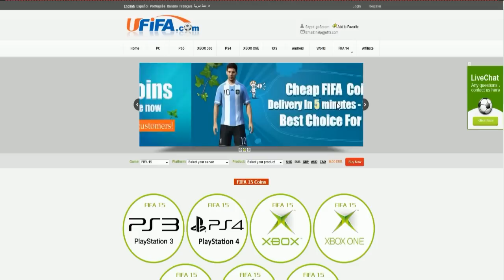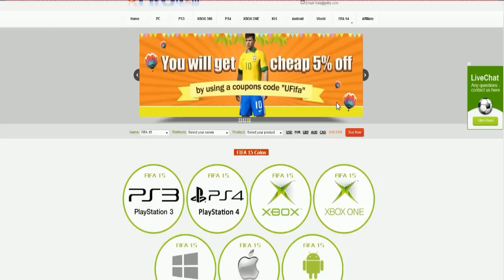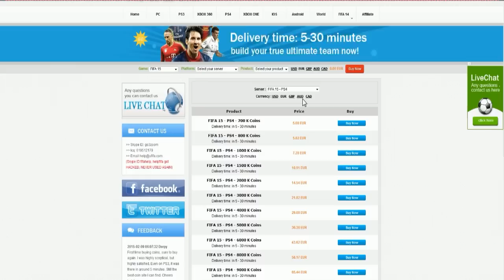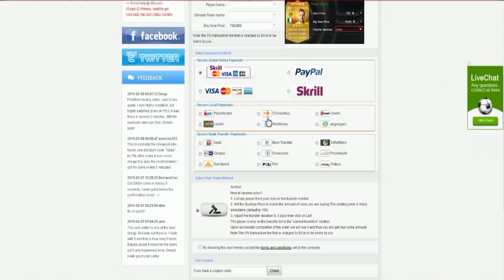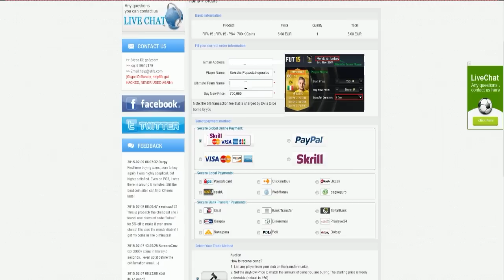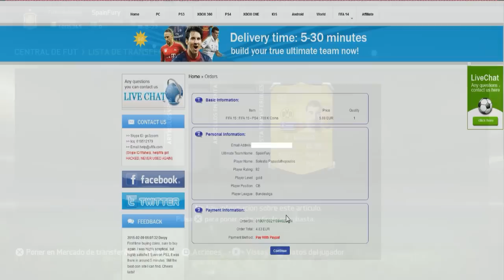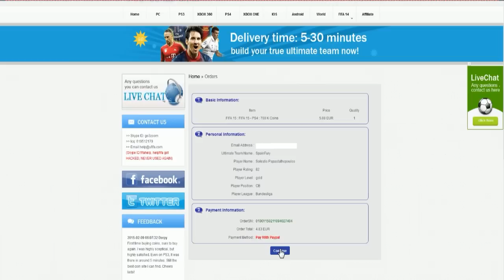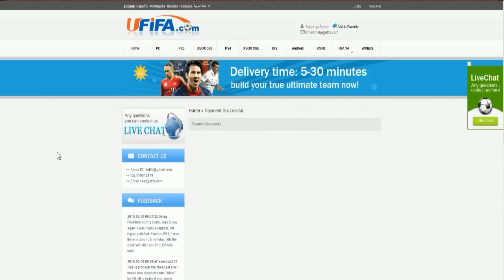LAS MONEDAS MAS BARATAS, RAPIDAS Y FIABLES 100% | FIFA ULTIMATE TEAM